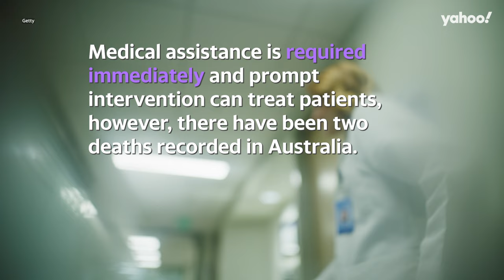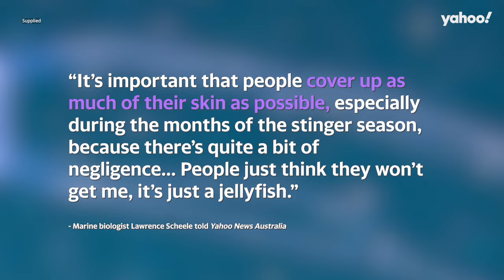Warning as couple encounter deadly Irukandji jellyfish off Australian coast | Yahoo Australia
Subscribe and turn on notifications🔔 | An Aussie marine biologist is warning Aussies to be alert after encountering a nearly invisible jellyfish whose sting inflicts “feelings of impending doom” and can be fatal.

An Australian couple captured incredibly rare images of a Irukandji jellyfish near Magnetic Island, situated just 13 kilometres off the coast of Townsville.

The winged box jellyfish is “incredibly small and transparent”, making it easy for people not to notice them.